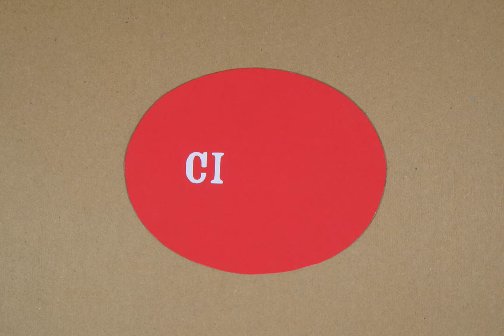Tiny Circus - The History of Salt Water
An animated history, created in conjunction with the Baltimore School of the Arts as part of "The Other Histories of the World".  Check us out at tinycircus.org